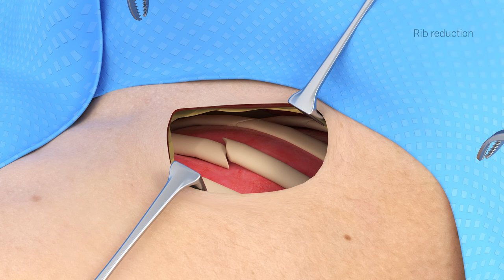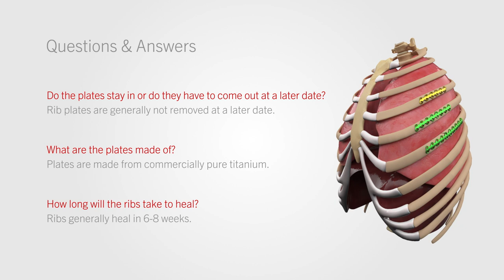L1® Rib | Patient Education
Having any medical procedure can be intimidating. So, understanding what to expect before undergoing rib plating surgery can help lessen pre-surgical fears. In this video, created to educate and inform patients and their families about the L1®  Rib Plating procedure, we follow the entire process of plating a broken rib.